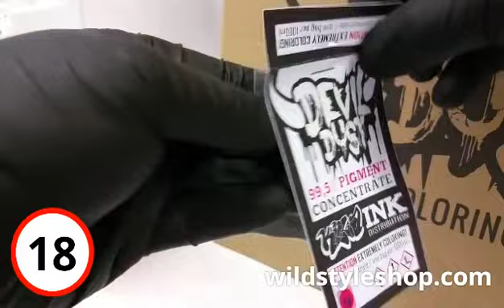Devil Dust Pigments - Extremely coloring pigments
Extrem färbende Pigmente für Tuschen auf alkoholischer Basis.